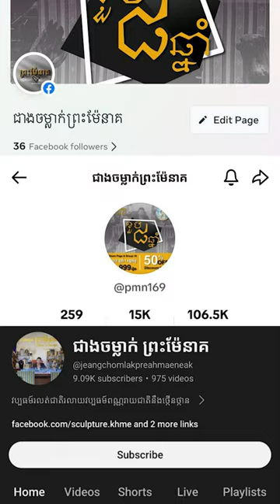ស៊ុមជ័រម៉ូតថ្មី ស្នាដៃកូនខ្មែរ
🔔ស្នាដៃកូនខ្មែរពិតៗ សូមបងប្អូនជួយគាំទ្រវប្បធម៌ដូនតាខ្មែរយើង 🇰🇭
📢ជាងចម្លាក់ព្រះម៉ែនាគ មានទទួល ឆ្លាក់ឈើ និងថ្ម ស្រោប ផ្លាទីន ប្រាក់អុីតាលី18K កាក់ថៃ អុីណុក និងស្រោបស៊ុមជ័រ ដាំត្បូងធម្មជាតិ និងត្បូងពេជ្រវិទ្យាសាស្ត្រ GRA ក្នុងតម្លៃពិសេសសមរម្យ

📌ទីតាំងស្ថិតនៅ ផ្លូវលេខ 376 ផ្ទះលេខ 250 ខណ្ឌចំការមន រាជធានីភ្នំពេញ